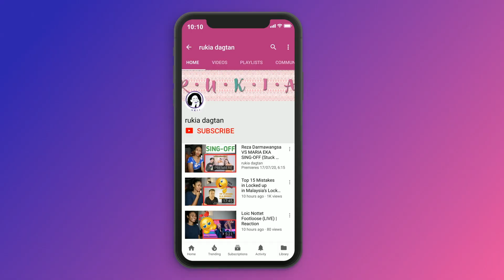Kompilasi video live Denis Sulaeman part dimana ada fiki dan tugba | Reaction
Today I am reacting to Part 2 Kompilasi video live Denis Sulaeman part dimana ada fiki dan tugba. Full info

(WIN-WHO IS NEXT/ALICE IN BORDERLAND/ATTACK ON TITANS/DEMON SLAYER/ALL OF US ARE DEAD/NARUTO)

MAILING ADDRESS:
Rukaiya Dagian
2600 Baguio City
Philippines